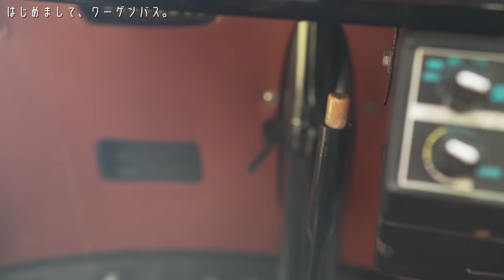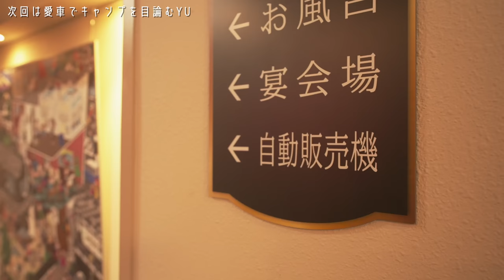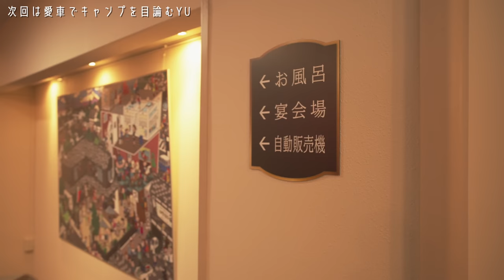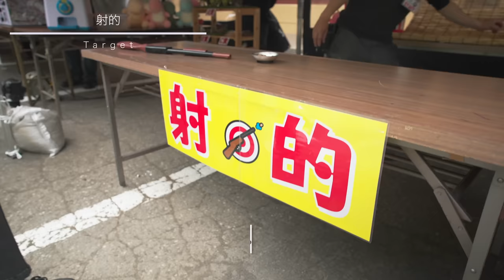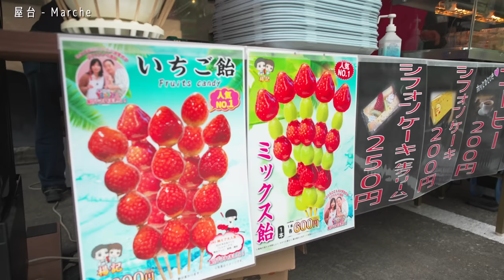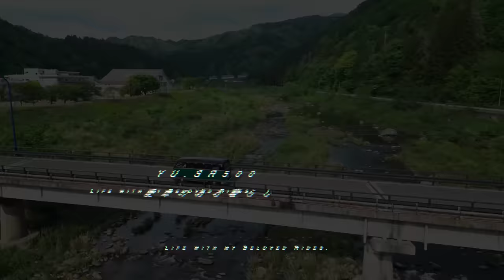ワーゲンバスとキャンプしようよ。in 福井 九頭竜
今回のロケ地はこちら🏕
【パークホテル九頭竜 オートキャンプ場】
皆さんもぜひ行ってみてね！

YU（ゆう）
魔改造SR500と壊れそうで壊れない916スパイダー、じと目のAMI8が愛車です。
自分で考案したガレージハウスでみんな仲良く暮らしています🏍🚘 よろしくお願いします！

海外発送可能です。

✨重大告知✨
この度、"愛車のある暮らし"をテーマにしたガレージハウスプロデュースを行うことになりました！
ガレージがある暮らしは賃貸では感じられない、日々の心の充足感があります。
雨風や盗難から愛車を守ったり、整備やカスタムをする場としても◎

旧車や環境問題にも配慮した暮らしを。
物件情報やご相談料などは無料です。自邸も公開中。
よろしければHPをチェックしてみてください！

 ☑︎私のモトブログ必須アイテム

📹アクションカメラ　取り逃がしがないから本当に大活躍。
📸一眼カメラ　軽くて持ち運びに優れる一眼

ライカ 単焦点  ブレるけど、ピント合わないけど、エモいやつ撮れる

Sony 単焦点　暗い時、夜のシーンには欠かせない。

タムロン望遠　万能。安い。最高。

✍️ライター活動

『Carcle（カーくる）』
クルマ好きの人たちが集まる「遊びフィールド」
こちらのメディアに記事をアップしています。

『parcferme (パルクフェルメ) 』
元カーグラフィック編集長が運営する新メディア。

『Motorcyclist (モーターサイクリスト)』
日本を愉しむ旅
SRとの旅コラムを綴ってます。

🚘 過去に出演させていただいた主な企業様一覧 🏍

ウラル・ジャパン様, F.B モンディアル様, KDDI様, ドゥカティジャパン様, TOM's様, Triumph Motorcycles Japan様, ハーレーダビッドソン ジャパン様, ピアッジオグループジャパン様, MOTOR FORCE様,ヤマハ発動機様, ロイヤルエンフィールド様,

👚アパレル系👖
RSタイチ様, KADOYA様, GOLDWIN様, KUSHITANI様, SHOEI様, Motorimoda様, マックスフリッツ様,

住所 〒503-0807
岐阜県大垣市今宿6-52-16 SoftopiaJapan DreamCore 401
株式会社カーくる YU宛